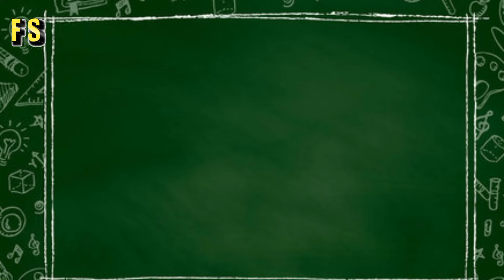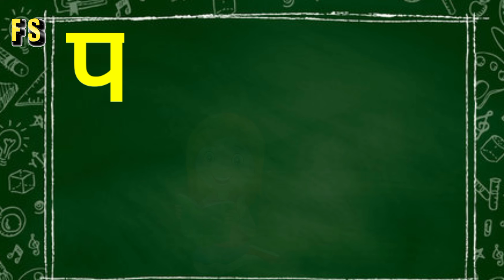first step tv दो अक्षरों के शब्द, जोड़, दो वर्णों से बने बिना मात्रा के शब्द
दो अक्षरों के जोड़
दो वर्णों से बने बिना मात्रा के शब्द
घर
जग
अ से अनार
फल
अल्फाबेट्स
10जोड़
10शबद
गीत सुनहरे अक्षरों से सम्बन्धित खबरे
क से कबूतर कल
Music video wards
अभ्यास
बोलो और पढ़ो समझो
ज्ञान विज्ञान
व्यंजन
स्वर स्वयं भी पढ़ें
बारहखड़ी भी पढ़ें